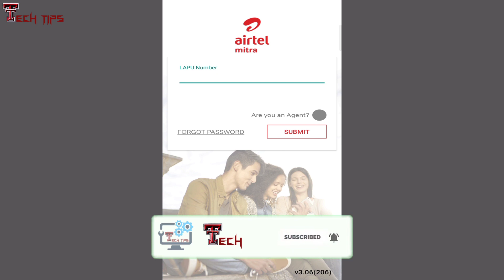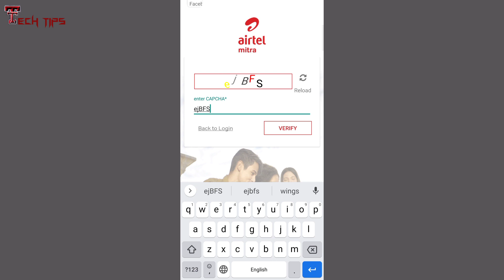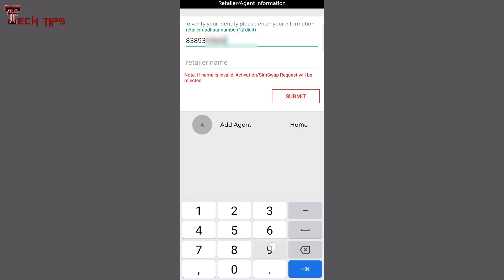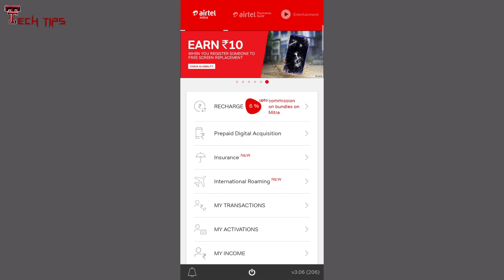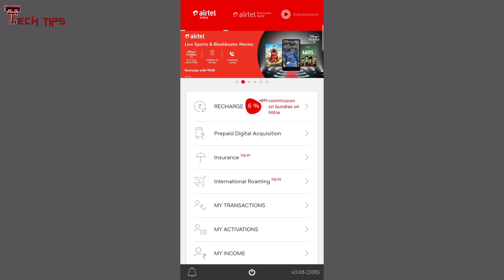Airtel Mitra App First Time Retailar Login/Retailar Login Kaise Karen (2020)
Airtel Mitra App First Time Retailar Login/Retailar Login Kaise Karen (2020)Airtelmitra